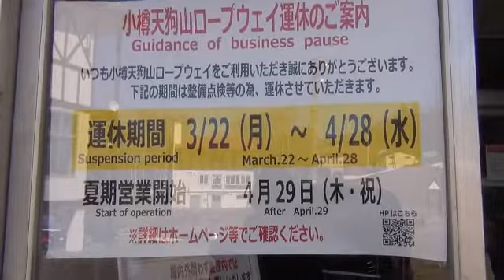小樽天狗山ロープウエイ 夏期営業安全祈願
天狗山ロープウエイを運営する中央バス観光開発株式会社(最上2)は、4月29日(木･祝)の夏期営業開始に先立ち、23日(金)9:30から、ロープウエイ山麓駅舎で安全祈願を行った。